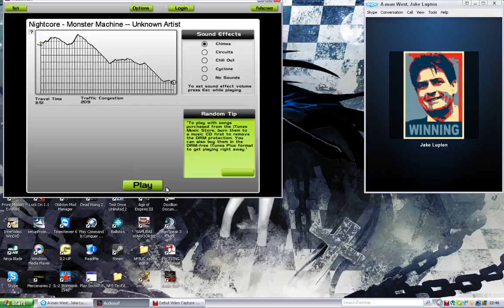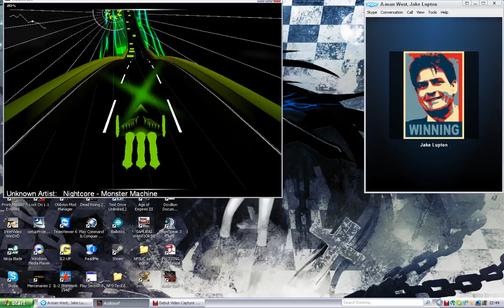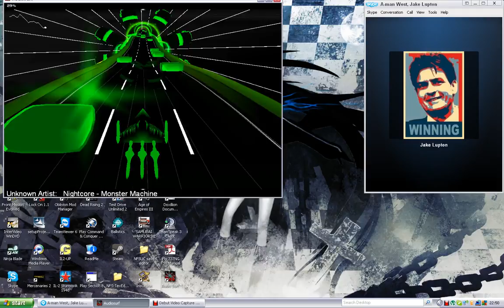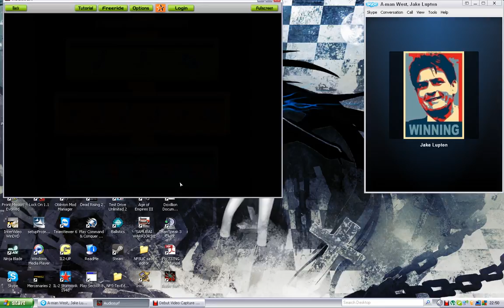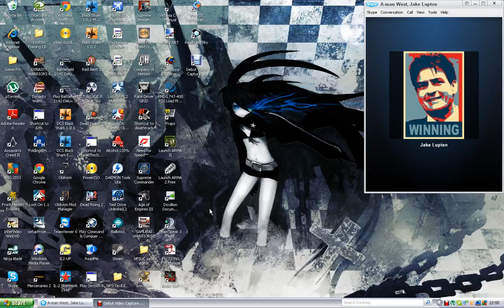Poke Prog 17 aug